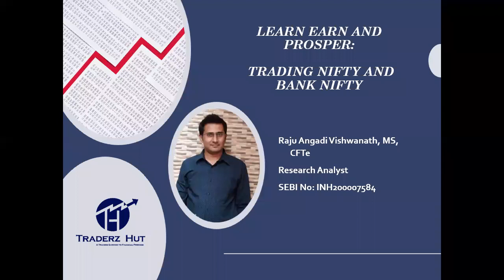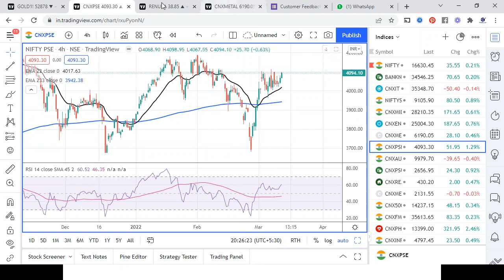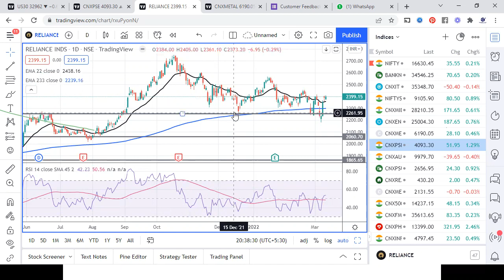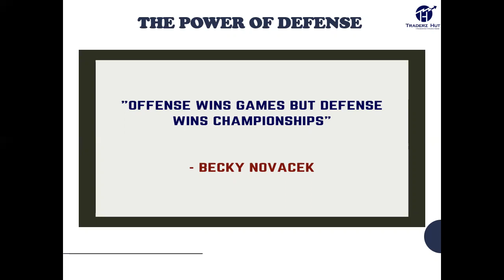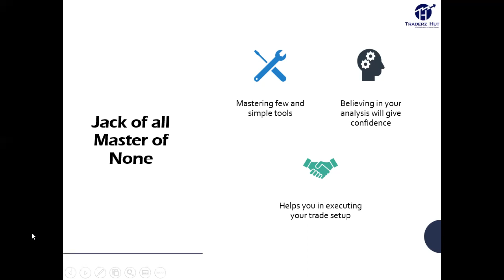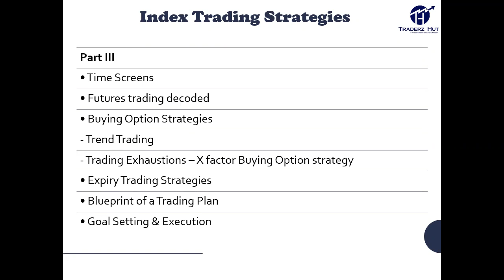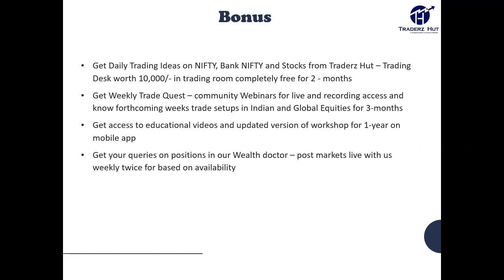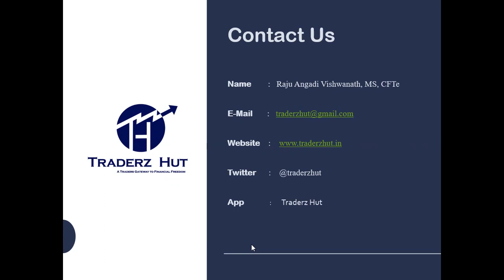NIFTY, Bank NIFTY and stocks Analysis Week 3 March 2022 + Option Trading Strategies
Download the Traderz Hut Mobile App and Start your journey towards your financial freedom:

Get access to Traderz Hut community Market Insights
                     Educational Videos
        Trading Advisory from SEBI Registered RA - RV
        Premium Workshops to Learn and Master Trading

Learn and Earn with Traderz Hut unlock trading setups for the week 3 of February 2022 in NIFTY, Bank NIFTY, NIFTY IT, Small cap and midcap indices and global equities markets.

Traderz Hut is a SEBI registered Research Analyst - Raju Angadi Vishwanath, MS, CFTe advisory company which provides trading and investment advice in Indian Equity/share markets/stock markets.

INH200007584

traderzhut.in

To join our free telegram channel and get tips - Market outlook on NIFTY, Bank NIFTY and stocks

@ traderzhut

Also we will sneak into commodities current trends and forthcoming weeks trends to identify and establish trade setups .